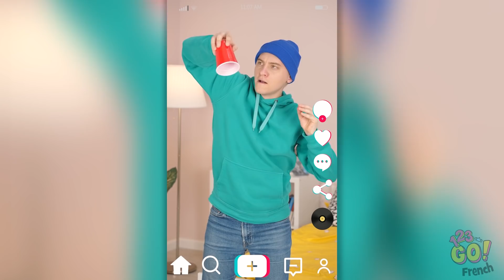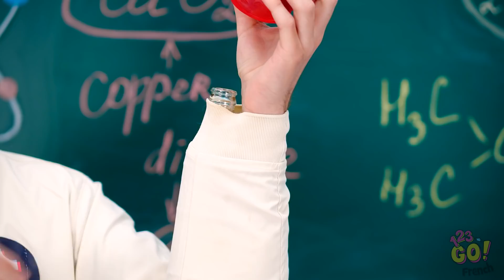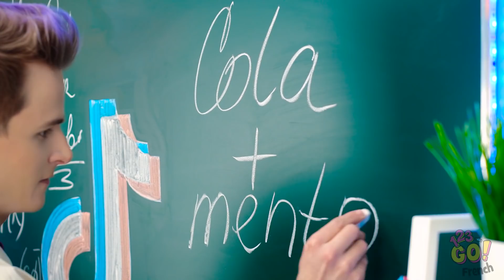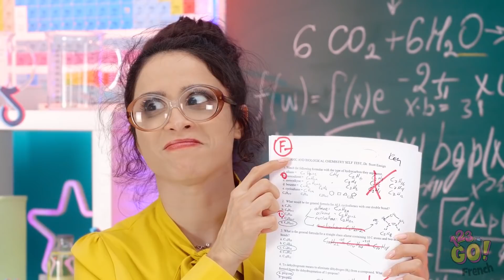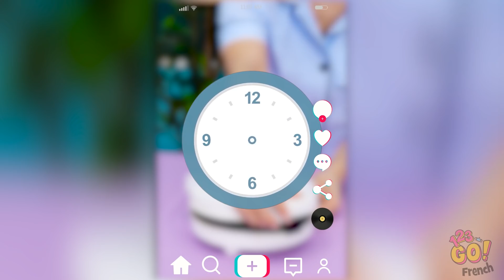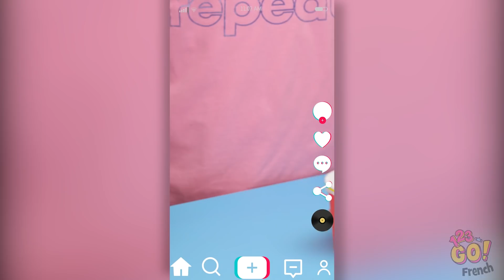ON A TESTÉ LES ASTUCES TIKTOK || Trucs et Astuces Géniaux Qui Fonctionnent Vraiment avec 123 GO!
Tik Tok est incroyable. Il y a tellement de vidéos géniales qu'on pourrait les regarder éternellement. Surtout quand se trouve dans le laboratoire de Tik Tok pour les recréer !

Laquelle de ces astuces TikTok meurs-tu d'envie d'essayer ? Partage cette vidéo avec tes amis, et vois s'ils peuvent y arriver eux aussi !